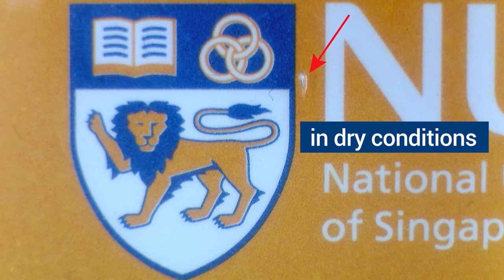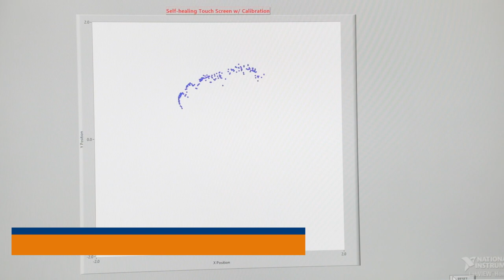NUS researchers create water-resistant electronic skin with self-healing abilities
Inspired by the jelly fish, an innovative self-healing electronic skin has been created by a team of NUS researchers led by Asst Prof Benjamin Tee from NUS Materials Science & Engineering. The skin is transparent, stretchable, touch-sensitive and water resistant. It could be used in everything from water-resistant touchscreens to aquatic soft robots.